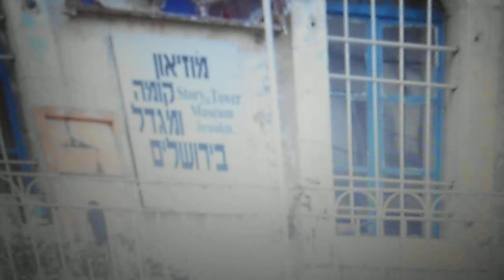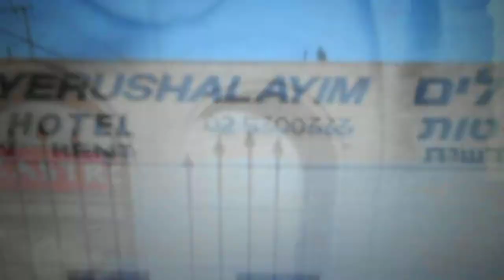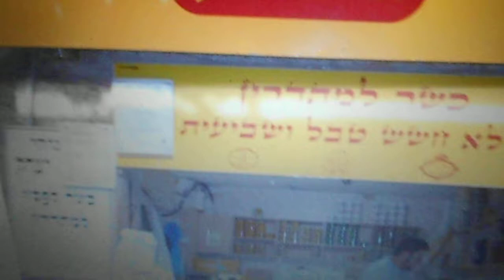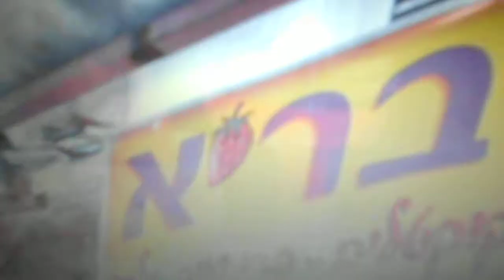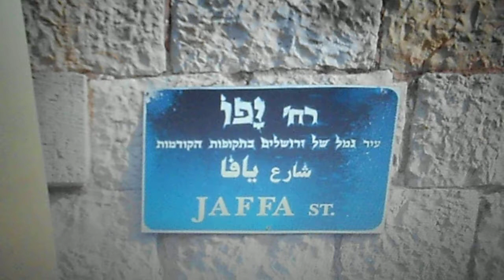JERUSALEM CITY ISRAEL. 1/11/12 AVI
MAHANE YEHUDA MARKET IN JERUSALEM
                                     JAFFA STREET.  SQUARE ZION. KING GEORGE STREET
                                                                A VISIT IN JERUSALEM
                                                                    WORDS & MUSIC BY JOE COHEN
HOOT EN ANNY NIGHT  1986
C:\Users\Esther\Desktop\אתי\זכויות יוצרים של יוסף

PAU  813  533
EFFECTIVE DATE OF REGISTRATION